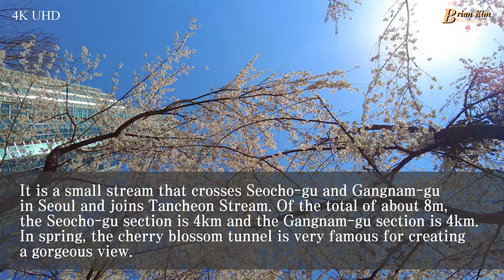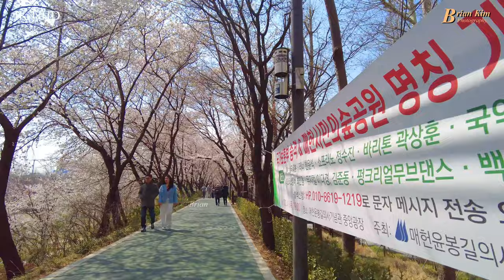Gangnam's Cherry Blossoms, 양재천 벚꽃길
양재천은 원래 한강으로 직접 유입되는 한강의 1차 지류였으나 한강연안개발사업과 주변일대의 개발로 직강화되면서 탄천으로 유입되는 유역변경 및 유로변경이 인위적으로 이루어진 하천이다. 특히 양재천의 관리구역이 과천시, 서초구, 강남구 등 3개 지자체로 분할되어 있어 상류에서 하류까지 동일한 관리가 이루어지지 못하는 문제점이 있기 때문에 2000년도에 지자체간 환경 행정의 협조체제를 구축하고, 인접 지자체간 하천 환경문제로 인한 갈등을 사전에 조정하며, 하천환경 관리사업의 효율적 집행 등을 목적으로 과천시, 성남시, 서초구, 송파구, 강남구,용인시 등 6개 지자체가 탄천, 양재천, 환경행정협의회를 구성하고 양재천 살리기 사업의 행정적 지원을 하고 있다.